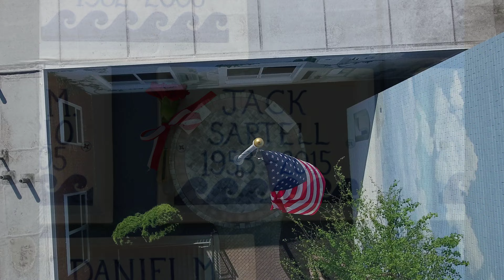AstroPark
The Cobb Astro Park of Barnstable High School.